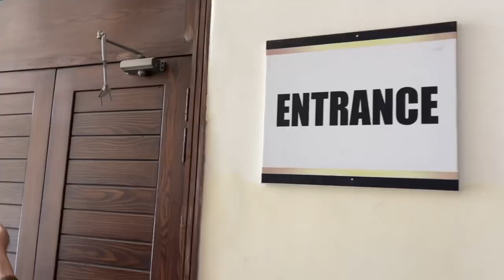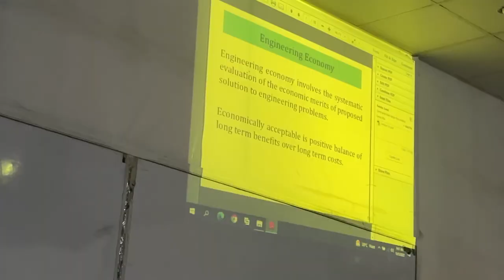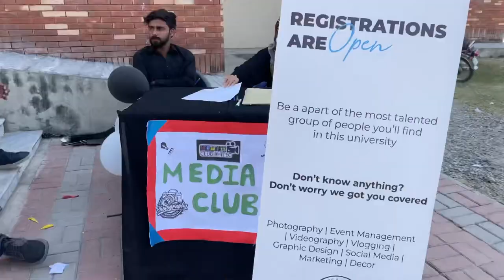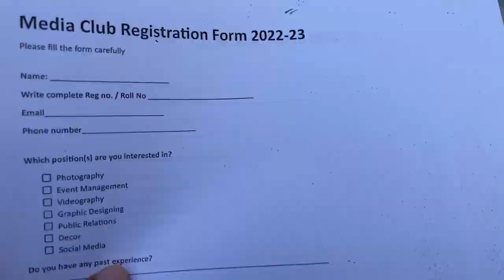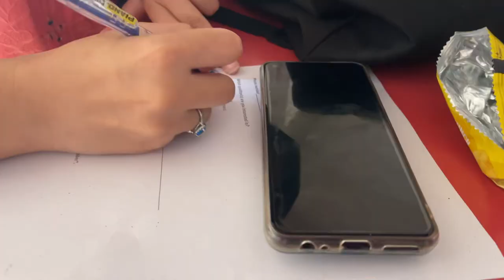Students Morning Vlog |Hitec University